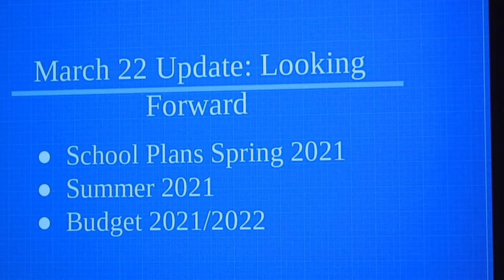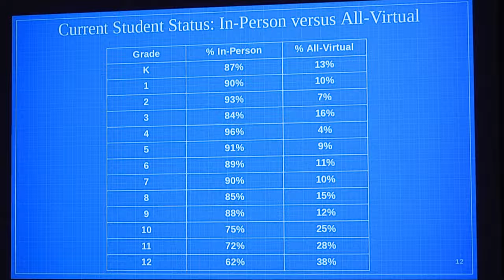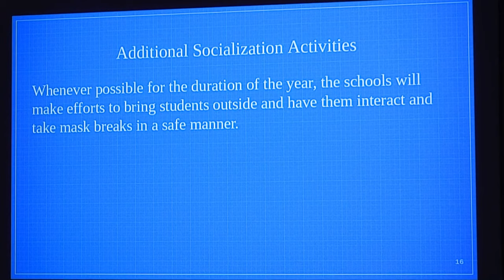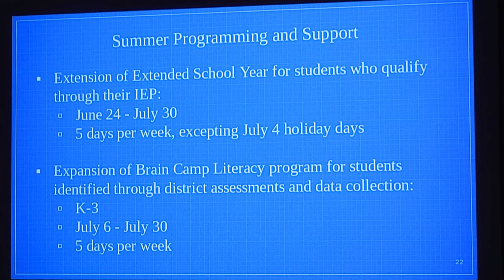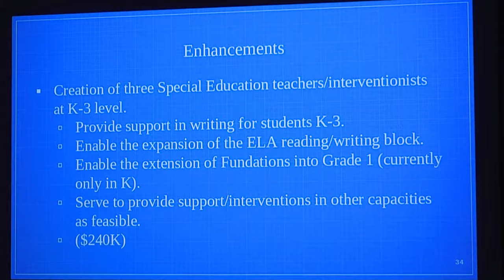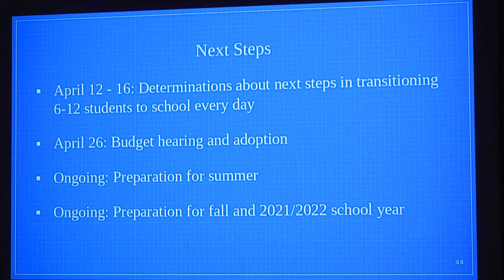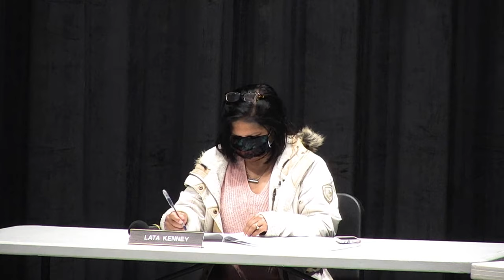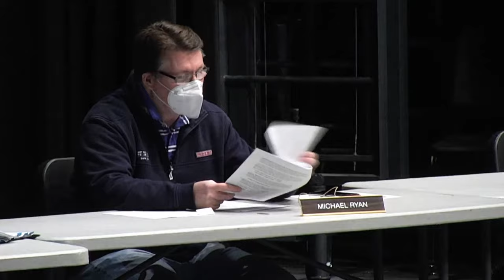Chatham BOE Meeting 3/22/2021